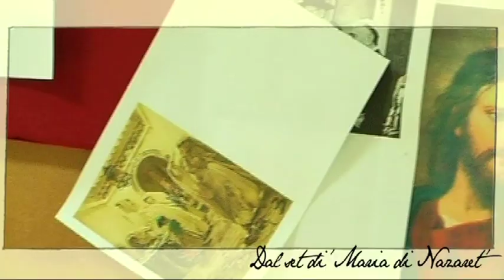Maria di Nazareth (Backstage)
Maria di Nazaret è una miniserie televisiva italiana, in onda il 1º e il 2 aprile 2012, in prima serata, su Rai 1.